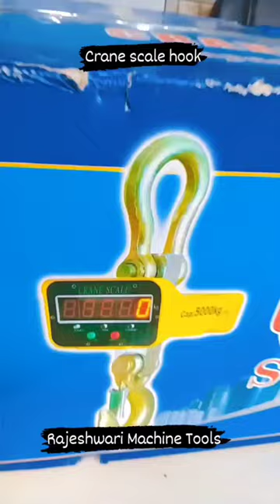Hanging scale @RajeshwariEnterprise l crane scale hook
Rajeshwari Machine Tools
@ vatva GIDC, Ahmedabad

Our products:
• deals in ms round bar, square bar
• deals in ms plate
• ms round bar, ms square bar cutting as per your requirement
• ms plate cutting as per your requirement
• deals in Electric end carriage, electric Hoist, chain block etc.
• also deals in power tools, hand tools, abrasive items, loading equipment, safety material, cutting tools.